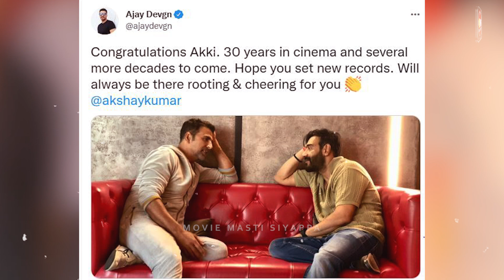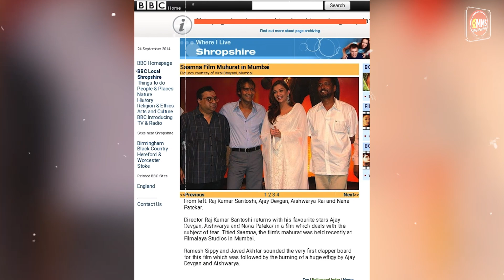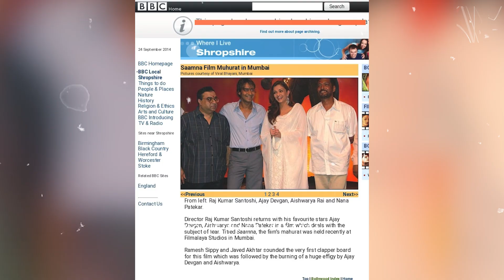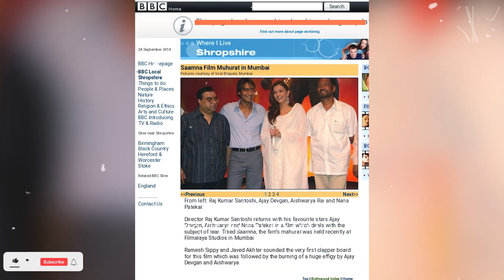SAAMNA : The Face-off Official Trailer Update | Ajay Devgn, Akshay Kumar, Nana Patekar Aishwarya Rai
After Sooryavanshi, Singham Ajay devgan & Akshay Kumar will team up in Nana patekar and aishwarya rai bachchan.
Watch full story only on MMS - Movies masti Siyappa.

PATHAAN | 30 Interesting Facts || Yash Raj Films

dharamveer, dharamveer movie,  dharamveer marathi movie,
akshay kumar, sanjay dutt, sonu sood, manushi chhillar, prithviraj, prithviraj teaser trailer, prithviraj collection trailer, new teaser trailer 2021, bollywood new movie

tiger 3 trailer, tiger 3, tiger 3 ka trailer, tiger 3 announcement, tiger 3 full movie, tiger 3 song, tiger 3 movie, tiger 3 reaction

 Shah Rukh Khan pathan deepika padukone John Abraham Salman Khan pathan srk movie pathan teaser  Salman Khan |10 Salman Khan Upcoming Movies 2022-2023|| Salman Khan Upcoming movies list
Pathan | Trailer | Shahrukh Khan | Deepika Padukone | John Abraham |

emraan hashmi songs, emraan hashmi,
katrina kaif, katrina kaif songs

hrithik roshan songs, hrithik roshan, hrithik roshan movies, hrithik roshan dance, hrithik roshan status, hrithik roshan all movie, hrithik roshan new movie, hrithik roshan ki movie, hrithik roshan  girlfriend

kabhi eid kabhi diwali, kabhi eid kabhi diwali trailer, kabhi eid kabhi diwali song, kabhi eid kabhi diwali release date, kabhi eid kabhi diwali full movie,
allu arjun new movie, allu arjun, allu arjun songs, allu arjun movie, allu arjun new movie